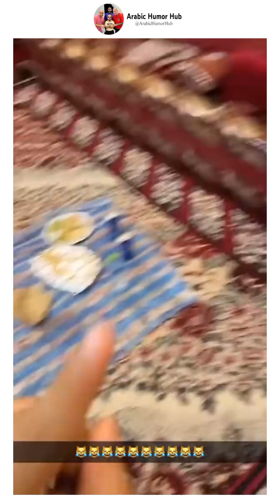Funniest Moments of the Arab World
Prepare for a laughter-filled journey through the 'Funniest Moments of the Arab World'! In this uproarious compilation, we've scoured the Arab world for the most hilarious and entertaining moments that will have you in stitches.

Our video is a celebration of Arab humor, wit, and the unique charm of laughter. We've carefully selected the funniest gags, amusing pranks, and side-splitting comedy to keep you entertained throughout.

If you're in search of the top moments that will make you laugh, you've come to the right place.

Join us in celebrating the incredible humor of the 'Funniest Moments of the Arab World.'